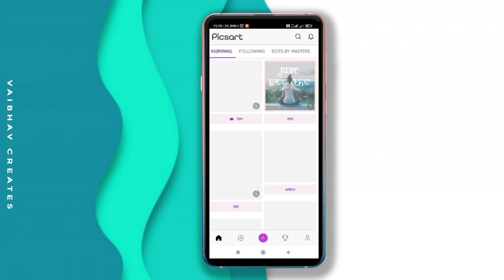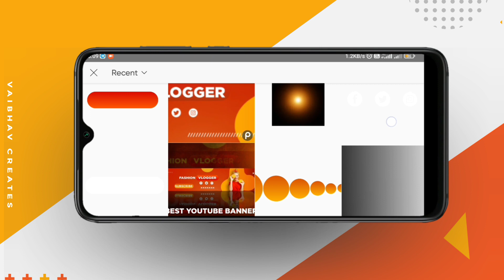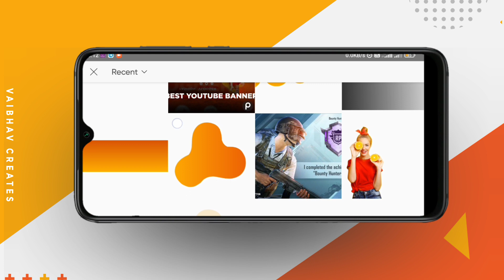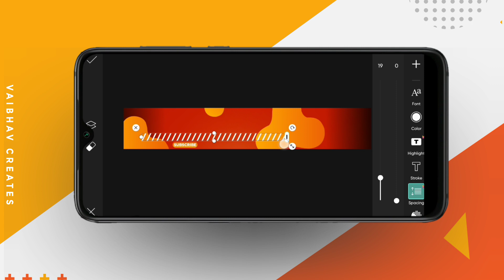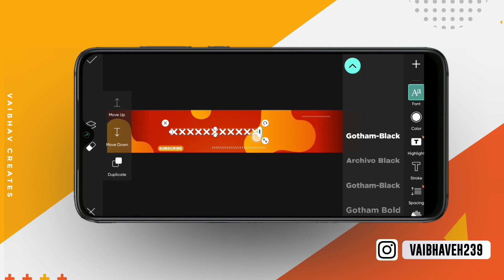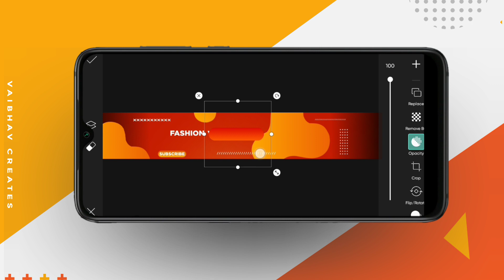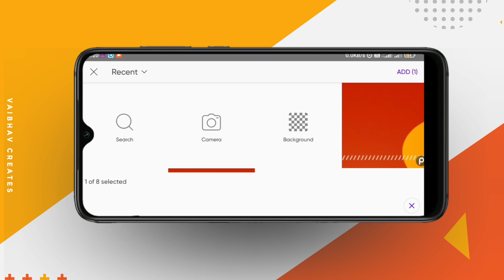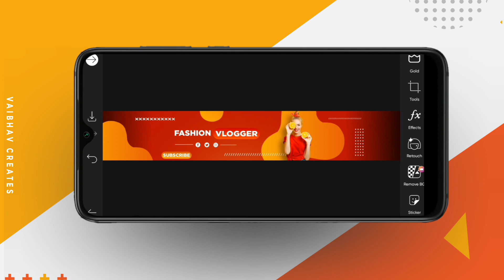🔥How to Make YouTube Banner in PicsArt ⭕ YouTube Banner Kaise Banaye 2022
In this Video I'll show you how to make Professional YouTube Banner in Pixel Lab.